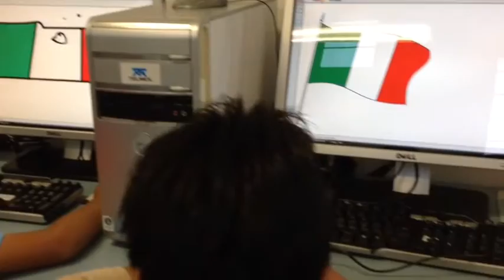Actividades de la semana